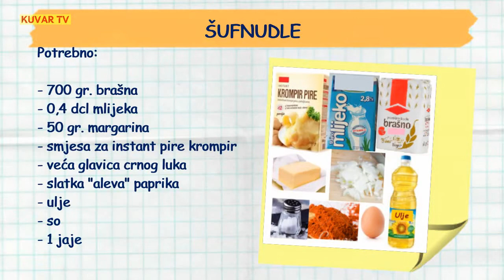Šufnudle sa instant pire krompirom - najjednostavniji recept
Šufnudle - još jedno od starih dobrih povoljnih jela koje obožavaju svi ljubitelji tijesta.
Potrebno:
- 700 gr. brašna
- 0,4 dcl mlijeka
- 50 gr. margarina
- smjesa za instant pire krompir
- veća glavica crnog luka
- slatka "aleva" paprika,
- 1 jaje
- so
- ulje